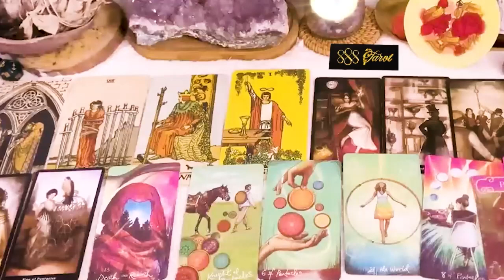ARIES APRIL 2024 THIS IS GOING TO BE LIFE CHANGING, YOUR TIME IS FINALLY COMING ARIES TAROT READING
ARIES APRIL 2024 - THIS IS GOING TO BE LIFE CHANGING, YOUR TIME IS FINALLY COMING ARIES APRIL TAROT LOVE READING
Hello!!!